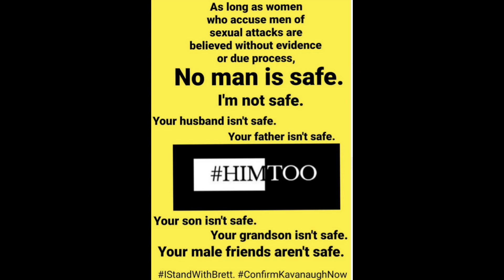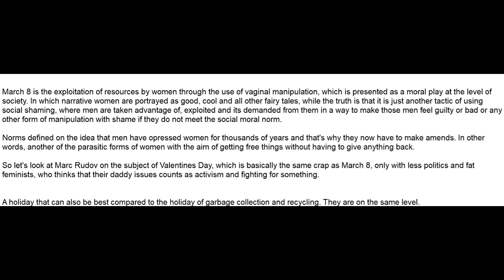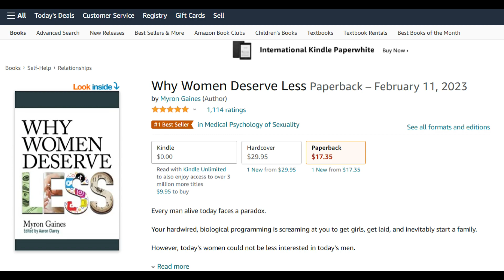8 Mart je Prevara / 8 March is a Fraud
U ovom klipu ukratko objasnjavam zasto su praznici kao Osmi Mart i Valentinovo prevare.

In this video, I explain shorthy why 8th March as well as Valentines day are a hoaxes. Part of the video is Marc Rudov speaking about the topic as well.